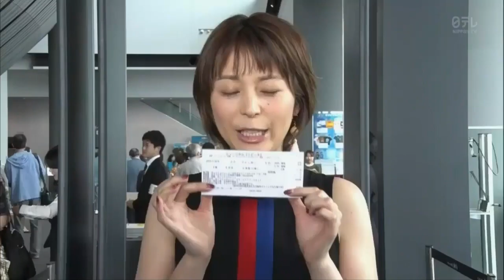180714 Ramin Karimloo on Japan's TV Program (TOKYO hi-IMAGINE)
4:44 'High Flying, Adored' from musical 'Evita'
6:11 '闇が広がる'(Die Schatten werden länger, The Shadows Grow Longer) from the musical 'Elisabeth'. The duet with Yu Shirota will be on Yu's upcoming album「a singer」.